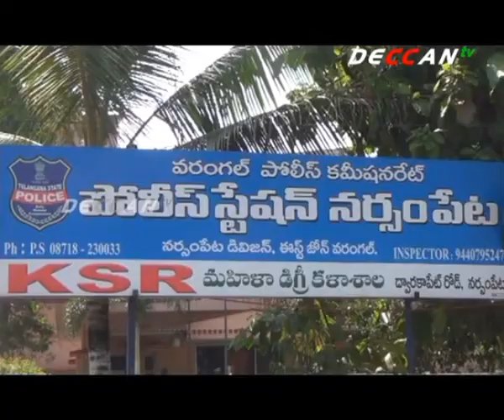Warangal Police Commissioner Sudheer Babu Inaugurate Model Police Station | Narsampeta| DECCAN TV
వరంగల్ రూరల్ జిల్లా నర్సంపేట పోలీస్ స్టేషన్ లో మోడల్ పోలీస్ స్టేషన్ భవన నిర్మాణానికి వరంగల్ కమిషనర్ సుధీర్ బాబు శంకుస్ధాపన చేశారు. ఉమ్మడి వరంగల్ జిల్లాలో మోడల్ పోలీస్ స్టేషన్ గా హన్మకొండ, హసన్ పర్తి, నర్సంపేట పోలీస్ స్టేషన్ లను ఎంపిక చేశామని సీపీ తెలిపారు. ప్రజలకు మెరుగైన సేవలు అందించాలని నర్సంపేట లో 66 సీసీ కెమెరాలను అమర్చిమన్నారు. కేసులను త్వరగా పరిష్కరించే విధంగా కమాండ్ కంట్రోల్ రూం ఏర్పాటు చేయనున్నట్లు సుధీర్ బాబు పేర్కొన్నారు...